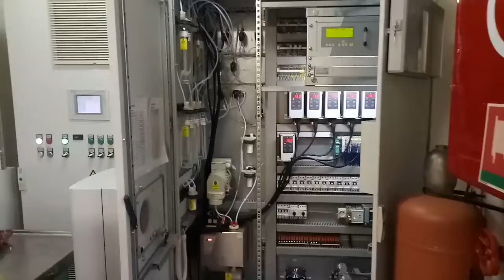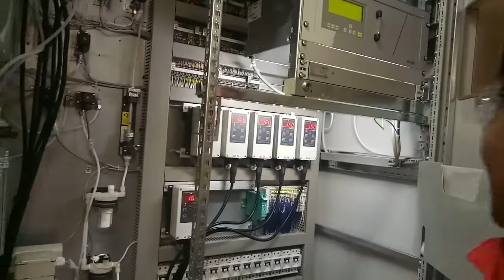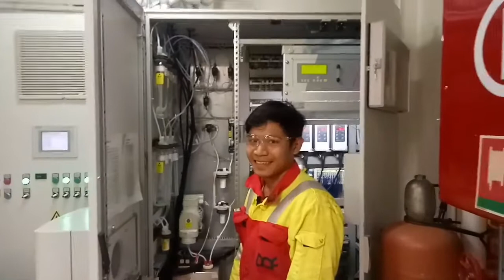Mapanghi pero environmental friendly